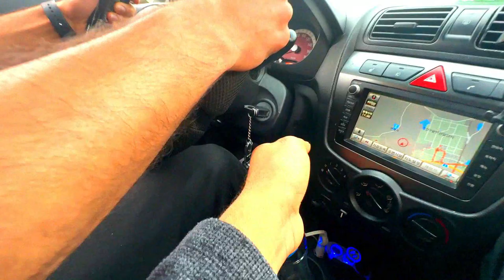Fun Moments With Friends In Korea |SHEJI VLOGS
Its was fun with friends.Hi everyone ,On this chennal  i describe the life of korean people   and also foreigners living here.